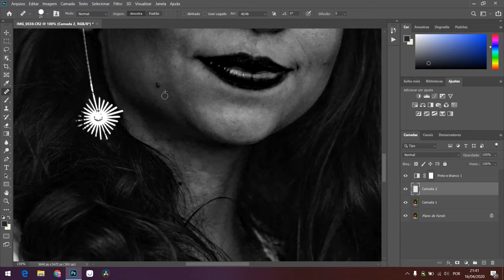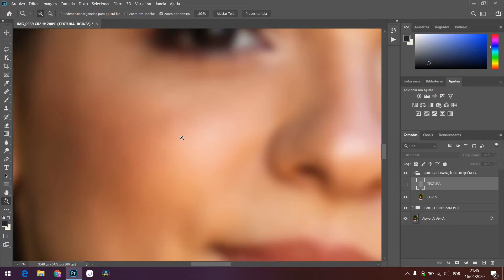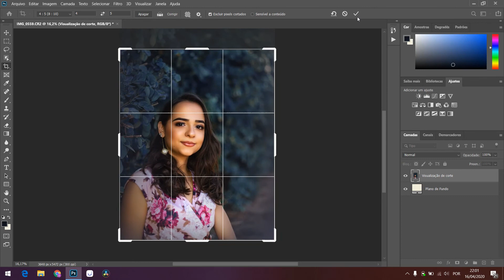Spees Retouching - Photoshop 2020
Olá Pessoal! Tudo bem por ai? Que estão fazendo nesse isolamento social? Temos mais 15 dias dentro de casa. Então, vamos fazer alguma coisa, né?
Como esse tempo é de repensar a vida e mudar, resolvi que vou criar conteúdo para o IGTV/YOUTUBE, baseado nos meus conhecimentos. Espero ter algum conhecimento pra passar :). Dicas sobre fotografia e APPs que uso no meu dia-a-dia.

Ai vai meu primeiro "Speed Retouching" de um trabalho antigo, mostrando minhas ferramentas de edição de fotos.
Deixe ai seu comentário e sua curtida, se gostar. Ah sim, se gostou compartilhe com alguma amigo(a), Obrigado!
Se quiser perguntar algo, só pergutar.
Abraços!

Recursos para essa foto e vídeos:

- Captura da foto Canon 6D + Lente 50mm 1.8 STM;
- Edição da foto Photoshop 2020 + Adobe Câmera Raw;
- Captura da tele do computador pelo Active Presenter;
- Edição de Vídeo pelo Davince Resolve;
- Envio pra internet via agendamento pelo Estúdio de Criação do Facebook.